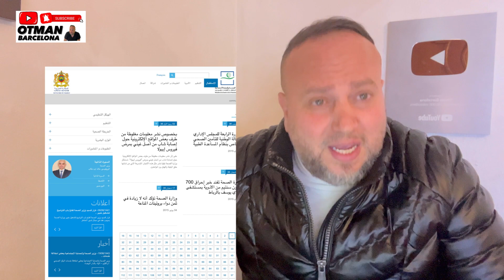عاجل …اجتماع طارئ للجنة العلمية من اجل فتح الحدود + اسبانيا تريد الصلح مع المغرب بأرخص الاسعار